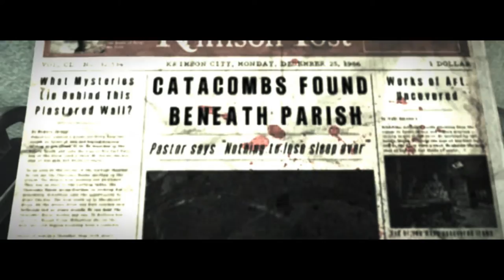The Evil Within (episode 25) Oh I Botched it !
Channel related tags:

Evil Within Sebastian Castellanos Julie Kid Kidman Joseph Oda Ruvik Leslie gameplay Call Of Duty  Ghost  Logan Walker  Hesh Grand Theft Auto 5  V  Game  Gaming fun video Station  Tokyo    Riley Rorke auto lock free aim PS3 PS4 play walkthrough stumble through battle r1 l1 r2 l2 r3 l3 trains  cars  liberator  box truck  funny  laughing  Game Industry  Action-adventure Game  Video Game Industry  Gta  Games  Industry  city  murder  killing  shooting  rifle  shotgun  assault  sticky bomb  bomb  grenade glitch launcher  RPG  pistol  James Bond ammunition  ammunation  water  jet  jetski  suits  flight  flight school  tanks  airport nudist military base  head shot  knife  knifed  bounty  cars  garage  apartment  glitch star trek scotty beam me up Let's Play shooter firearm part gamer 01 11 Game Station Tokyo tokyo_blu flapjack goofing around part episode moments Agony Crossbow wet shirt game station tokyo yes